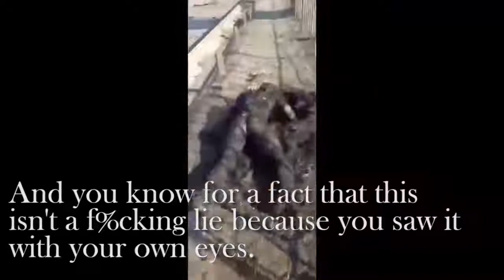David Yankovich - Russian troops fighting for Putin, Ukraine has something to say to you: